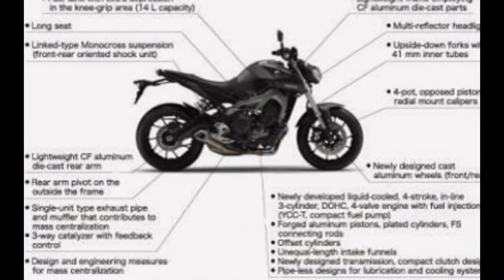Yamaha bikes 2014 views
This video shows Yamaha bikes 2014 views